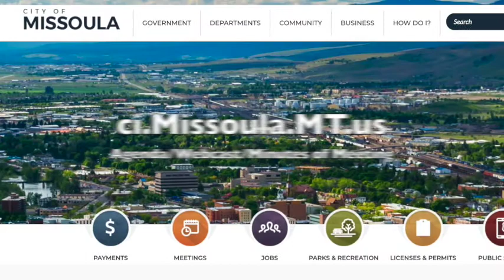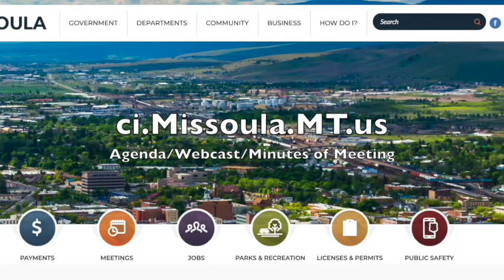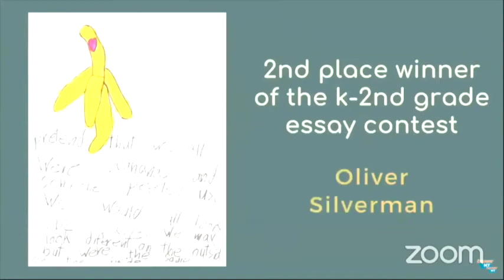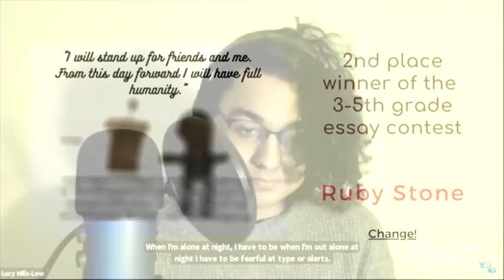Wake Up Missoula 01-22-2021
Its really short today with a mix of clips from Local Events and more as we wrap up the week. Dubbin' Stuff shows Tarzan the Fearless as he runs away and We have Missoula's MLK Day. All this and more on Wake Up Missoula!